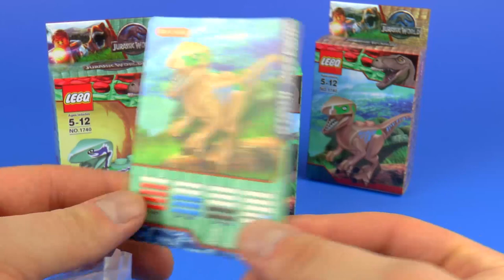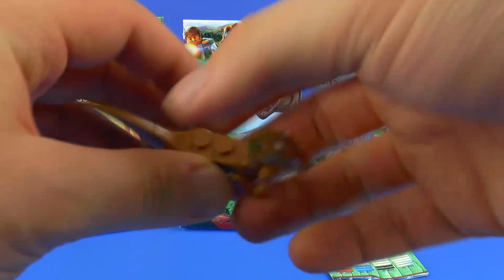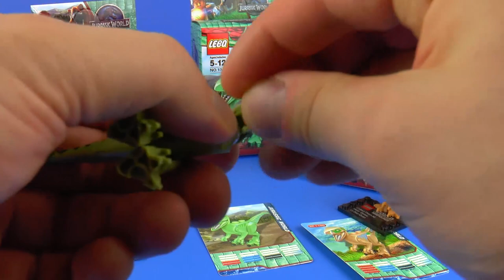LEGO Jurassic World ЛЕГО Мир юрского периода